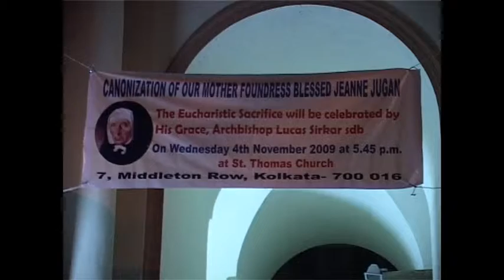Jeanne Jugan | Little Sisters Of The Poor | Documentary | Part 1 | Bappakoushik | H.T.Cassette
◆  Song : Jeanne Jugan

◆  Album : Little Sisters Of The Poor

◆ Music Label : H.T.Cassette

◆  Director : Bappakoushik

◆ Category :  Saint Jeanne Jugan

◆ Language : Bengali

◆ Description : Sister Mary Of The Cross , L.S.P.